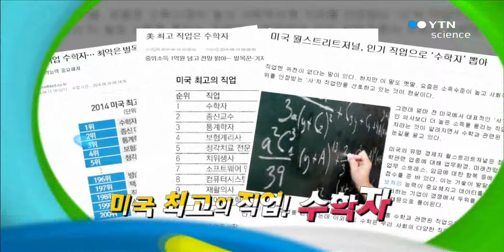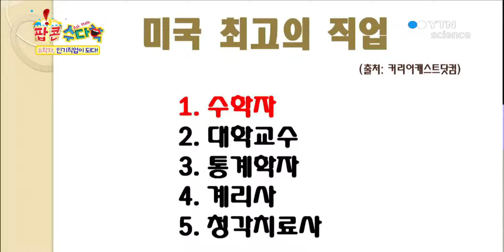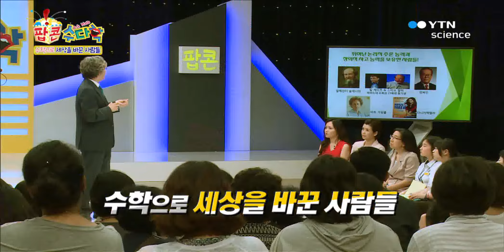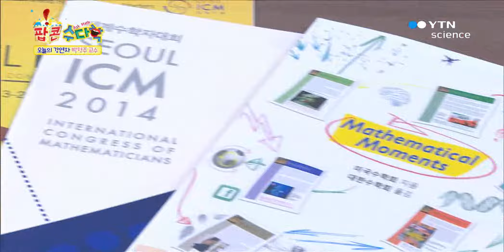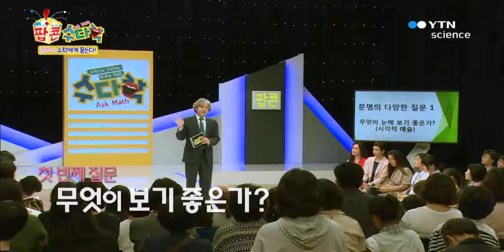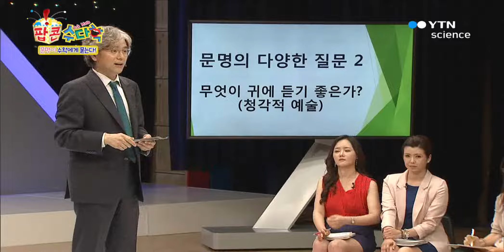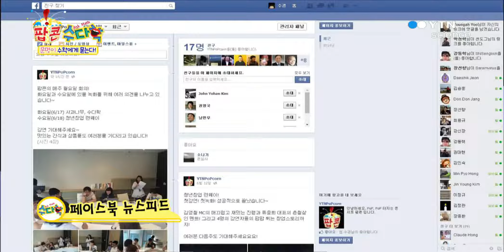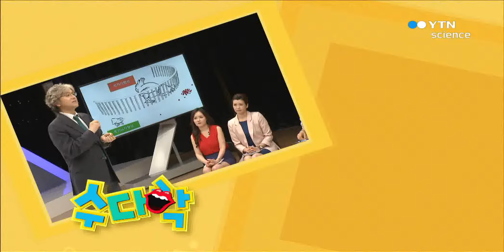박형주 교수의 미래 세상을 바꾸는 수학 / YTN 사이언스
여러분은 최근에 스토리텔링 수학, 사고력 수학이라는 말을 들어보셨나요?말은 쉽지만 부모가 자녀에게 '사고력 수학 한번 해볼래?'라고 이야기 한다면 쉽지 않을 겁니다.어떻게하면 자녀에게 수학으로 가는 길을 터줄수 있을까요?그 해답을 만나봅니다.